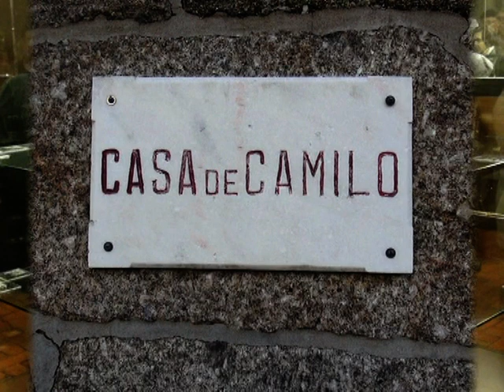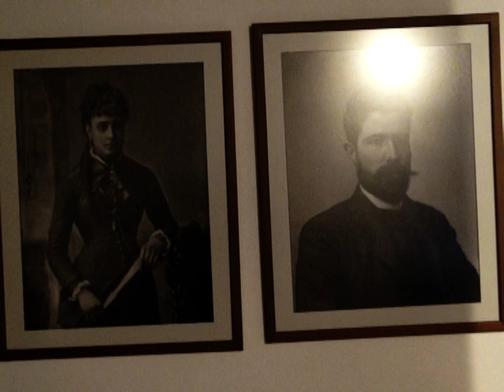PASSEIOS NA MINHA TERRA - GUIMARAES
FOTOS PASSEIOS NA MINHA TERRA - GUIMARAES